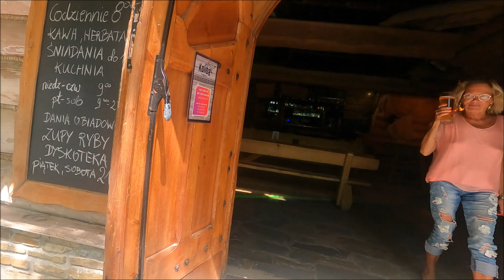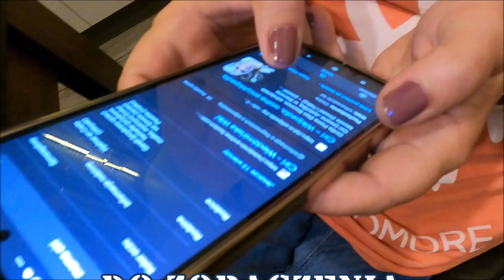Małe lenistwo w Kolibie 😉 Spotkanie z Jeżem z Erlenwaldu 😂